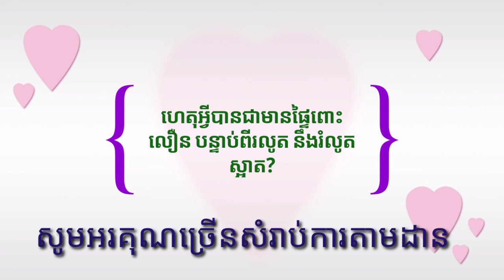ហេតុអ្វីបានជាមានផ្ទៃពេាះលឿនបន្ទាប់ពីរលូត នឹងរំលូតស្អាត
បកស្រាយដោយអ្នកគ្រូឆ្មប  ជា សុថា